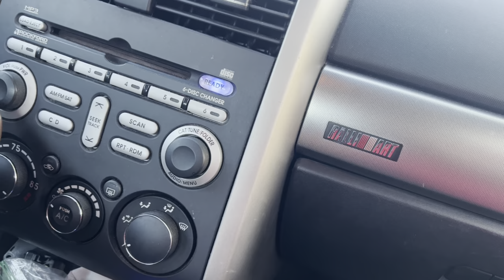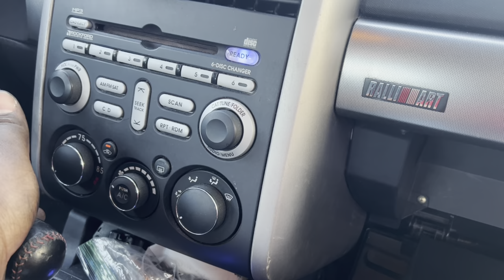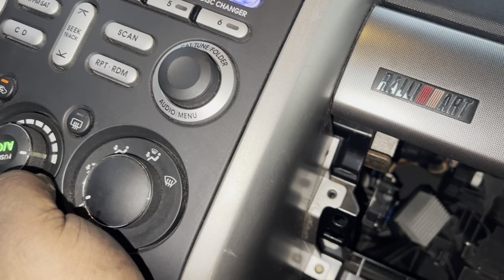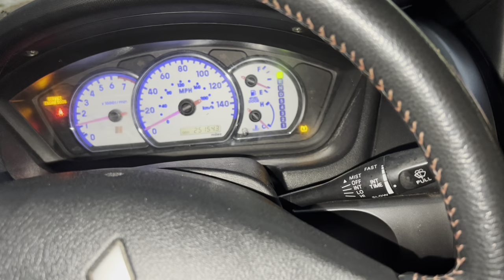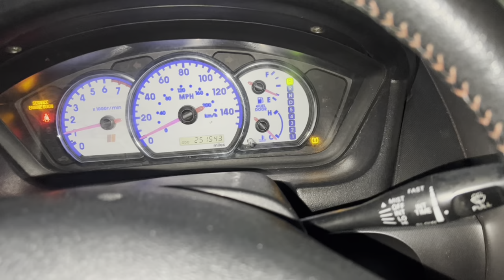2007 Galant ralliart 3.8 L￼ Fog lights and hot and cold actuator￼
In this episode we’re going to be doing the fog lights or as much as we can do and we’re also going to do the hot and cold electronic actuator and test another blower motor relay

Link for the glass fog lights￼

￼ Galant ralliart 6g75 Mivec Limited edition

Links

Legionelitemotorsports.com